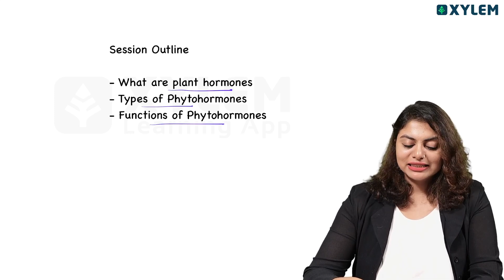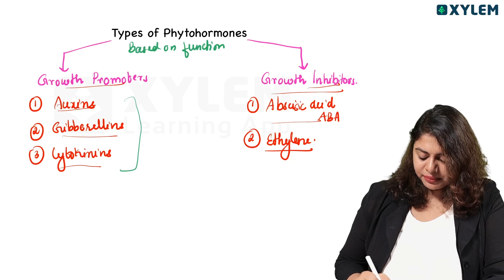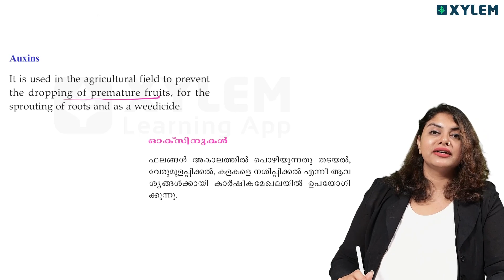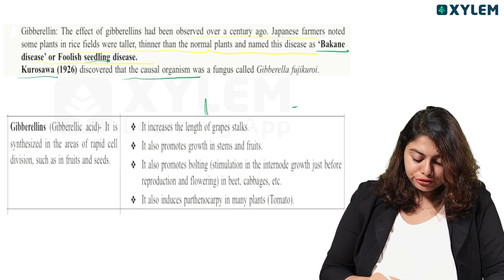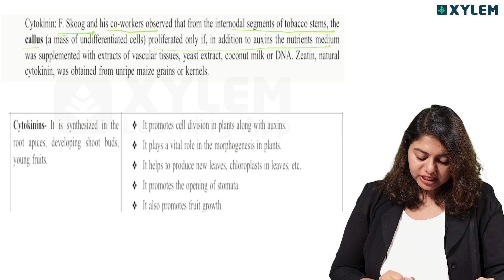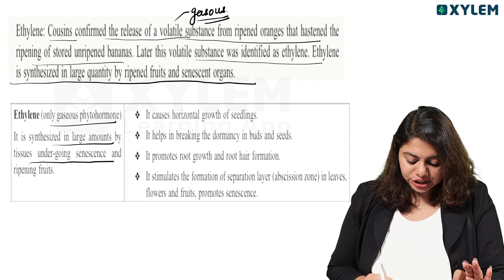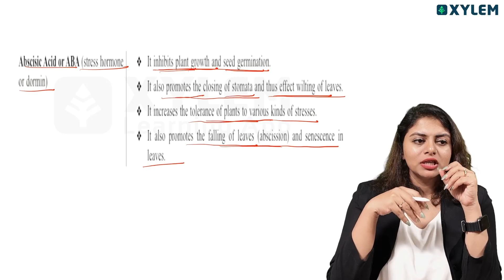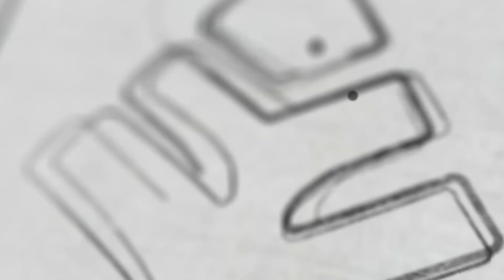Nest Exam 2024 - Biology | Plant Hormones | Xylem Nest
👋HELLO LEARNERS!!